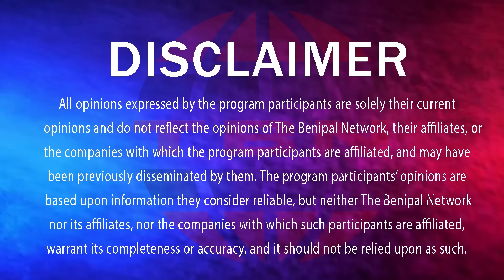ਸਾਵਧਾਨ! ਕਿਸਾਨਾਂ ਖ਼ਿਲਾਫ਼ ਵੱਡੇ ਐਕਸ਼ਨ ਦੀ ਤਿਆਰੀ! (1422) THE BENIPAL SHOW